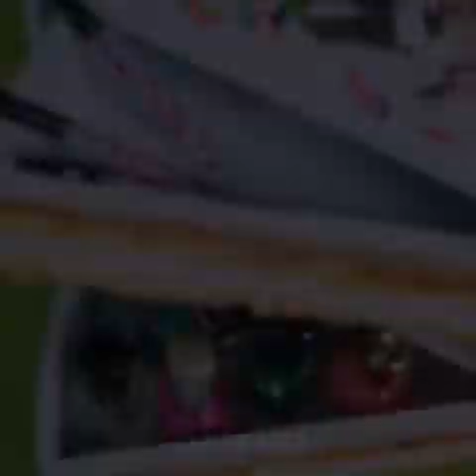DIY ROOM DECOR! Easy Crafts Ideas at Home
DIY ROOM DECOR! 7 Easy Crafts Ideas at Home #15